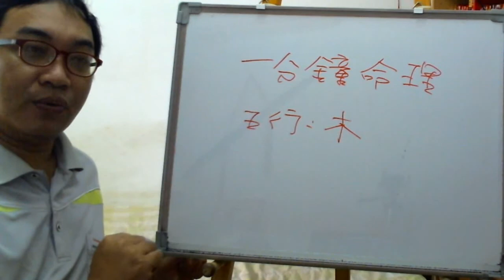一分鐘命理：五行木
服務項目(事先預約)
4.八字批命(流年)3600、取名3600、勘宅12000、姓名鑒定500
5.Line：s12860990 微信：s12860990
8.服務地點：高雄市大社區萬金路82-7號(楠梓火車站前的旗楠路一路直走便可看見萬金路)